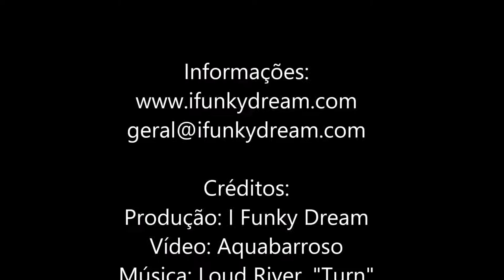FESTIVAL NEXT 2018 | REFRESCA O TEU GOSTO MUSICAL!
NEXT 2018.
E se eu te disser que existem concertos com entrada gratuita? Com ainda actividades e campismo? É facilitado o transporte e a única coisa que tens com que te preocupar é levares o biquíni/calções e o teu gosto por música e amigos?

De 5 a 7 de Julho, na albufeira do Alto Rabagão, em Penedones, Montalegre. Atreve-te!

Regista a tua entrada aqui, por uma questão de segurança e para não sobrelotar.

Programação:
Dia 5 de Julho: Boas vindas em Montalegre, para apresentação cultural local.
Dia 6 de Julho: Concertos de Loud River, Cruzamente, DareWolf e Dj Carteiro.
Dia 7 de Julho: Final do concurso Next Generation 2018, com os concertos de Soul Freedom, Persona 77, The Crying Grapes e The Teasers.

Não faltes! ARRASA!

➡️️BATTLE.NET🔗NetwebSystem#2408
➡️️EPIC GAMES🔗Netweb

✨PARCERIAS & AFILIAÇÕES✨
◾INSTANT GAMING - Jogos até 80% + Baratos!

🏠MORADA🏠
Estremoz

⚙️SETUP⚙️
🔸Caixa: ATX NZXT H440 Preta / Vermelha
🔹Motherboard: Asus Maximus VIII Hero
🔸Memória: x4 Kingston 8GB DDR4 2400MHz HyperX Fury Black
🔹Fonte: Seasonic M12II 620W Evo Edition 80+ Bronze
🔸Processador: Intel Core i7 6700K (4.0GHz) Socket 1151
🔹Cooler: Cryorig R1 Ultimate
🔸Ventoinhas: 3x Ventoinha Corsair AF120 Performance
🔹Disco SSD: Samsung 750 Evo 250GB SATA III
🔸Disco HDD: 2x Seagate 1TB SATA III 64MB
🔹Disco HDD: Toshiba 500GB SATA III 64MB
🔸Placa Gráfica: Asus GeForce® GTX 1070 F.E. 8GB GD5
🔹Rato: Asus Cerberus Gaming Mouse
🔸Teclado: Asus Cerberus Gaming
🔹Tapete: Asus ROG Sheath 90MP00K1-B0UA00
🔸Monitor: 2x Asus Monitor Gaming LED VX238H (23")
🔹Webcam: Logitech C920
🔸Placa Captura: Avermedia LGP
🔹Microfone: Blue Yeti Professional
🔸HeadSet: Tritton Kunai Stereo Red
🔹PlayStation 4

⚠️️REGRAS CHAT/COMENTÁRIOS⚠️️

👊ARRASEM👊